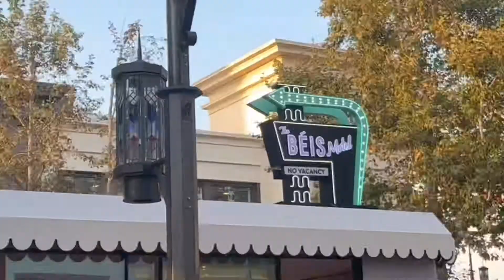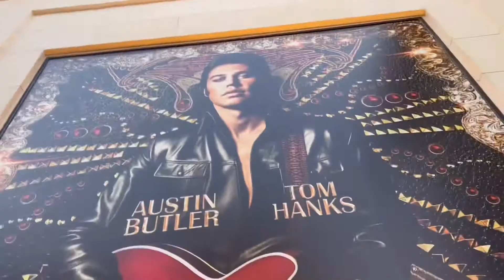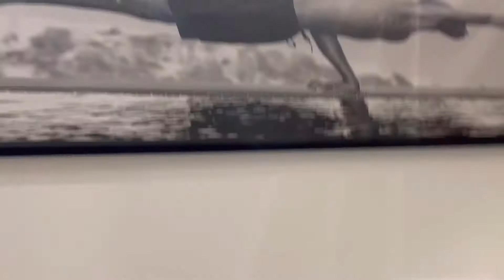The Grove and Apple Store